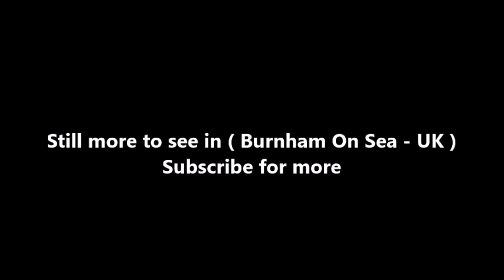Places to see in ( Burnham On Sea - UK )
Burnham-on-Sea is a town in Somerset, England, at the mouth of the River Parrett and Bridgwater Bay. Burnham was a small fishing village until the late 18th century, when it began to grow because of its popularity as a seaside resort.

It forms part of the parish of Burnham-on-Sea and Highbridge and shares a town council with its neighbouring market town of Highbridge. The position of the town on the edge of the Somerset Levels and moors where they meet the Bristol Channel, has resulted in a history dominated by land reclamation and sea defences since Roman times. Burnham was seriously affected by the Bristol Channel floods of 1607, with the present curved concrete wall being completed in 1988. There have been many shipwrecks on the Gore Sands, which lie just offshore and can be exposed at low tides. Lighthouses are hence prominent landmarks in the town, with the original lighthouse known as the Round Tower built to replace the light on the top of the 14th century tower of St Andrews Church. The 110-foot (34-metre) pillar or High Lighthouse and the low wooden pile lighthouse or Lighthouse on legs on the beach were built to replace it. The town's first lifeboat was provided in 1836 by the Corporation of Bridgwater.

A stone pier was built in 1858 by the Somerset Central Railway. Soon afterwards, in 1860, a steamer service to Wales was inaugurated, but it was never a commercial success, and ended in 1888. Burnham-on-Sea railway station was the terminus of the Burnham branch of the Somerset and Dorset Joint Railway. It opened in 1858, closed to scheduled passenger traffic in 1951, and stopped being used for excursions in 1962. The former Great Western Railway station is now known as Highbridge and Burnham. A second pier, built of concrete between 1911 and 1914, is claimed to be the shortest pier in Britain.

Burnham-on-Sea is notable for its beach and mudflats, the danger they pose to individuals and shipping, and the efforts to which locals have gone in defending their town and preventing loss of life. Burnham is close to the estuary of the River Parrett where it flows into the Bristol Channel, which has the second highest tidal range in the world.

The original lighthouse, known as the Round Tower, was built after the local vicar, either John Goulden in 1764 or Walter Harris in 1799, raised a subscription amongst the local population to replace the light on the top of St Andrews Church tower. The four-storey Round Tower was built next to the church. A 900 ft (270 m) stone pier was erected in 1858 by the Somerset Central Railway. Soon afterwards, in 1860, a steamer service to Wales was inaugurated, but it was never a commercial success, and ended in 1888. The pier retains its railway lines under a surface coating of concrete.

Burnham-on-Sea railway station was the terminus of the Burnham branch of the Somerset and Dorset Joint Railway, but the tracks continued onto the jetty, where ferry services to South Wales could be boarded. The station opened in 1858 as Burnham, and was renamed Burnham-on-Sea in 1920. It closed to scheduled passenger traffic in 1951 and stopped being used for excursions in 1962.

( Burnham On Sea - UK ) is well know as a tourist destination because of the variety of places you can enjoy while you are visiting the city of Burnham On Sea . Through a series of videos we will try to show you recommended places to visit in Burnham On Sea - UK